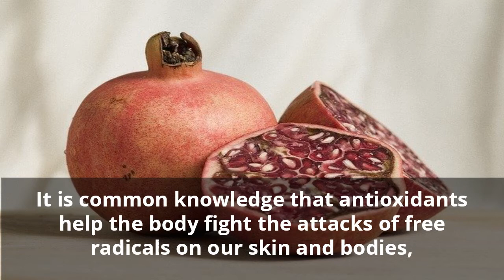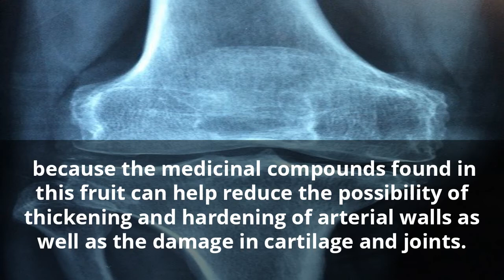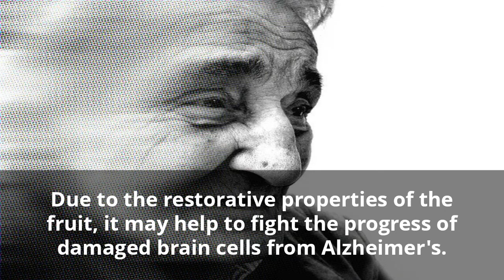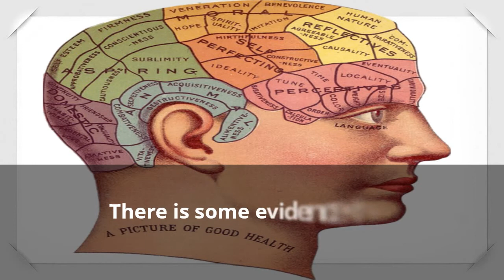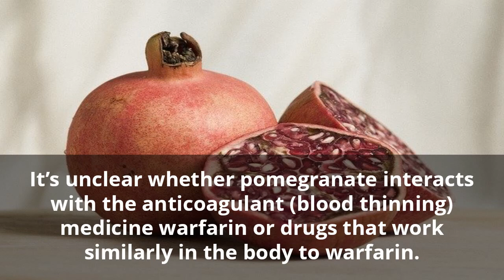Top 11 Health Benefits Of Pomegranate - See What Happens to Your Body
Recommended Products

Pomegranate juice is packed with the most powerful antioxidants found in any food or beverage
Researchers have studied all parts of the pomegranate for their potential health benefits.
Those parts include the fruit, seed, seed oil, tannin-rich peel, root, leaf, and flower.
It is common knowledge that antioxidants help the body fight the attacks of free radicals on our skin and bodies,
but many people don't realize the benefits of the specific antioxidants found in pomegranates.
This video contains some of the benefits that one can get when she or he used pomegranate juice as a health drink:

1. Reduce Heart Attack
People who use pomegranate juice as health drinks are expected to have lesser chances of having heart attacks and strokes.
This is because experts believed that drinking pomegranate juice everyday could help in the improvement and regular blood flow to the heart.

2. Cures cancers.
Pomegranates contain high levels of antioxidant called “flavenoids”
and this one major reason it is effective in counteracting various cancer-causing radicals.

3. joints and cartilage
People who are prone to diseases such as atherosclerosis, osteoarthritis, and diabetes are advised to use pomegranate juice as a health drink
because the medicinal compounds found in this fruit can help reduce the possibility of thickening and hardening of arterial walls as well as the damage in cartilage and joints.

4. Fight Cold
Pomegranate juice is able to fight  common cold. This happens in a couple of different ways.
The vitamins in the pomegranate are there to assist the body to keep healthy and boost the immune system.
Futhermore, the properties of the juice are said to actually be able to kill viruses in the mouth before they can even make it into the body.

5. Fight Alzheimer disease
Due to the restorative properties of the fruit, it may help to fight the progress of damaged brain cells from Alzheimer's.

6. Heart Disease
Heart disease is another area where pomegranate benefits may make major improvements in.
Plaque in the arteries can be lessened by the continued use of the juice, which would help with blood flow and that results in better heart health.

7. Pomegranate May Lower Blood Pressure
In one study, people with hypertension had a significant reduction in blood pressure after consuming 5 ounces (150 ml)
of pomegranate juice daily for two weeks

8. Help to Treat Erectile Dysfunction
Oxidative damage can impair blood flow in all areas of the body, including erectile tissue.
In a study in 53 men with erectile dysfunction, pomegranate appeared to have some benefit — but it was not statistically significant.

9. Help Fight Bacterial and Fungal Infections
The plant compounds in pomegranate can help fight harmful microorganisms
For example, Pomegranate have been shown to combat some types of bacteria as well as the yeast Candida albicans.

10. Help to Improve Memory
Another study in 28 older adults with memory complaints found that 8 ounces (237 ml) of pomegranate juice per day significantly improved markers of verbal and visual memory.

11.Improve Exercise Performance
Pomegranate is rich in dietary nitrates, which have been shown to improve exercise performance.
If you want to reap the many health benefits pomegranates have to offer, either eat the arils directly or drink pomegranate juice

Some people, particularly those with plant allergies, may be allergic to pomegranate.
It’s unclear whether pomegranate interacts with the anticoagulant (blood thinning) medicine warfarin or drugs that work similarly in the body to warfarin.